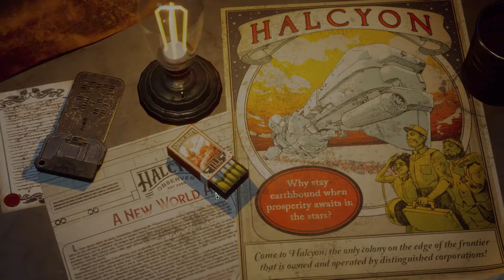The Outer Worlds 2020 Gameplay: The Best Shooter RPG Game?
A first look into the first 2 hours of gameplay and we already depth into so much of what the game has in store for us!